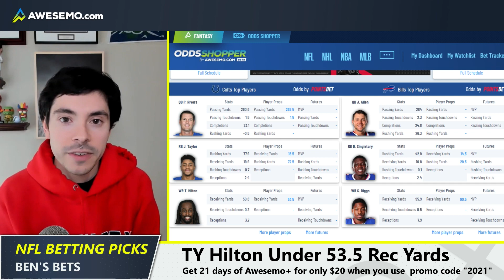NFL SATURDAY BEST BETS | Wild Card Round NFL Betting Odds, Predictions, & Picks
Ben Rasa gives his favorite picks for the Saturday NFL Wild Card Round, including predictions and NFL best bets.

Awesemo’s NFL Betting & DFS Strategy, Picks, & Tools